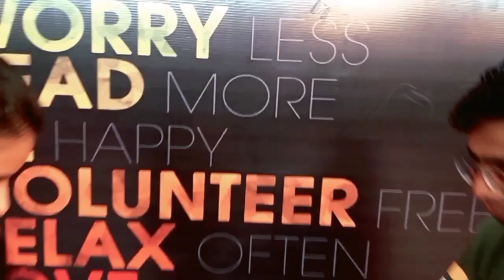Saiyaan Song | Bollywood - Dance Cover | Kailash Kher Song | Shweta Chauhan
Choreographed a semi-bollywood dance on this beautiful song by Kailash Kher.

Hope l've done justice to the beauty of the song with this choreography.

Let me know your views in the comments section!
Performed with Shweta Chauhan , Tarun and Dinesh

If you use this choreography, please tag us in it!

SONG CREDITS
Artist: Kailash Kher
Album: Jhoomo Re
Released: 2007